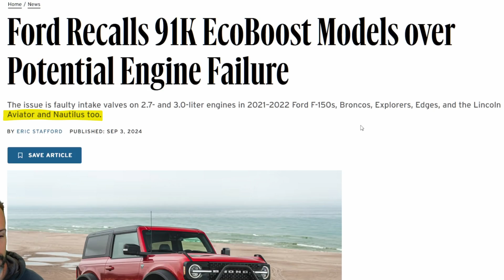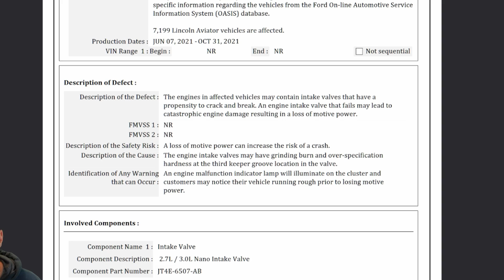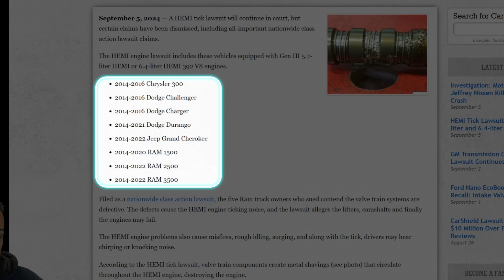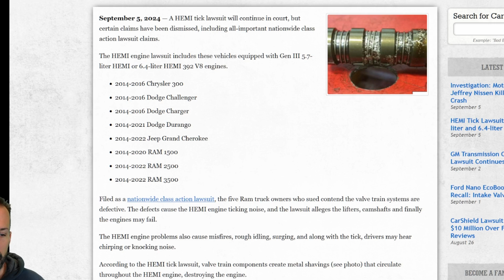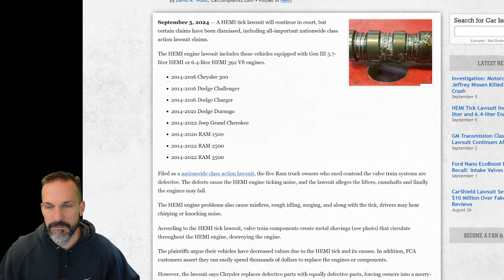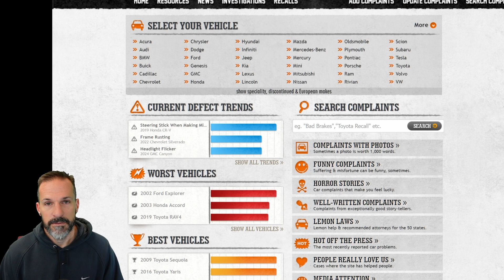91,000 Ford EcoBoost Engines Recalled (F150/Bronco). Can Anyone Build Reliable Vehicles Anymore?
Would love to hear your thoughts on what you think about modern engines. They all seem to have issues and be unreliable compared to engines of the past.